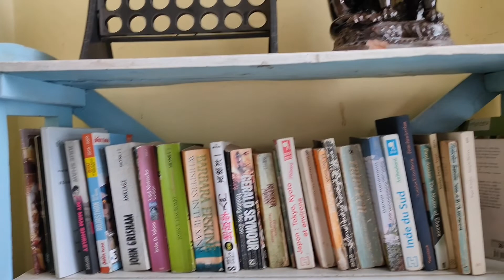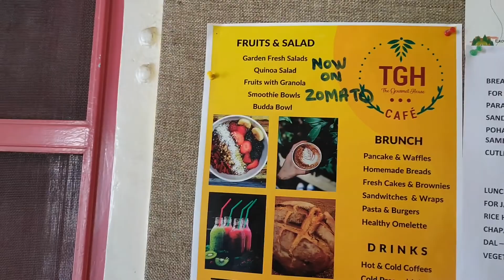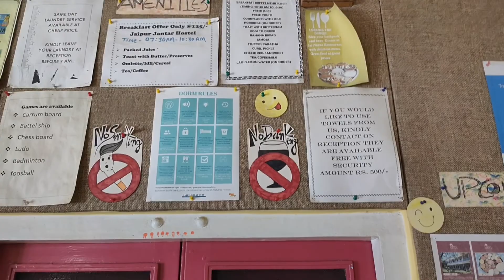Jaipur jantar backpackers hostel in jaipur, rajasthan